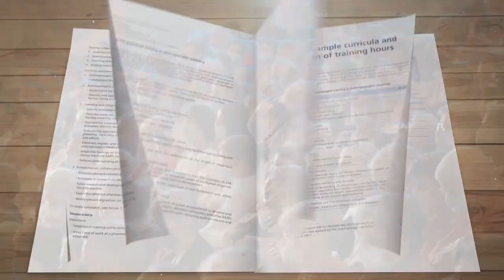Trailer | Anthroposophic Medical Professions | WHO benchmarks for Training in AM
This video is a short trailer of a longer video about the diverse array of anthroposophic health professions and the interdisciplinary approach Anthroposophic Medicine adopts to achieve a holistic and person-centred model of healthcare. The full video will be released on 12 April 2023.

Responding to the increasing popularity of Anthroposophic Medicine worldwide, the World Health Organization (WHO) has published benchmarks for training in Anthroposophic Medicine. These new global training standards apply to physicians, nurses, therapists, pharmacists and other healthcare workers. The WHO benchmarks for training in Anthroposophic Medicine are available

The video has been produced in collaboration between IVAA, the Medical Section at the Goeatheanum and the umbrella organization for Anthroposophic Medicine in Germany (DAMiD).

Special thanks to the Medical Section at the Goeatheanum for providing the video footage.